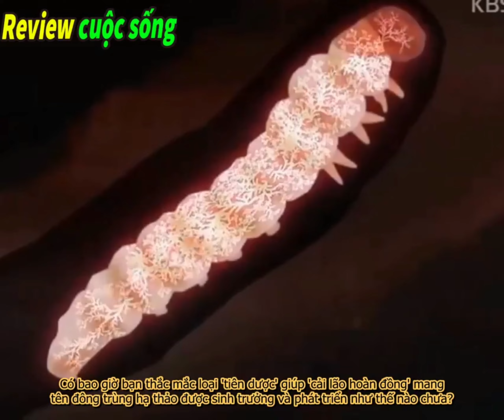ĐÔNG TRÙNG HẠ THẢO TÂY TẠNG